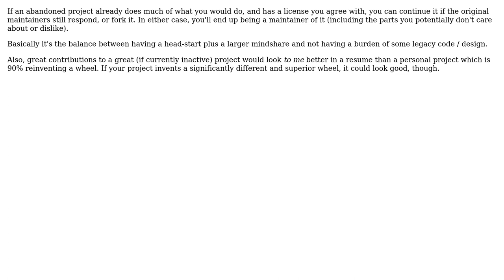Software Engineering: Should I contribute to a (kind of) abandoned project, or continue my own?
With thanks & praise to God, and with thanks to the many people who have made this project possible! | Content (except music & images) licensed under CC BY-SA | Music | Images & others | With thanks to user Thomas Wagenaar user Rhys Johns user 9000 and the Stack Exchange Network Trademarks are property of their respective owners. You are responsible for your own actions.